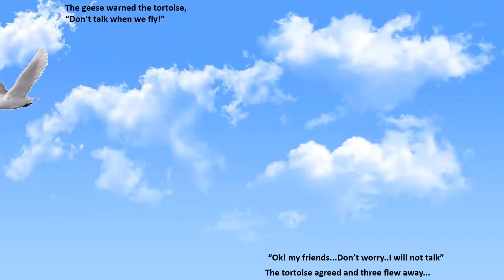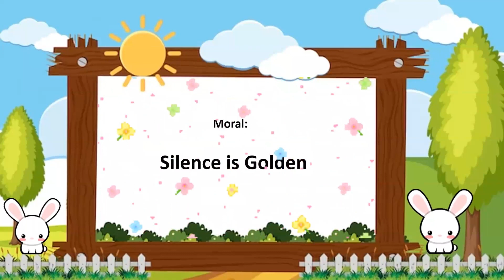Bed Time Stories for Kids | English short stories | The Tortoise who talk too much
Bed time story collection for kids in English